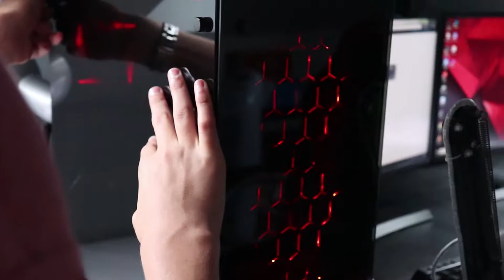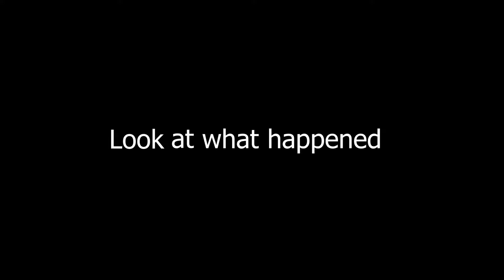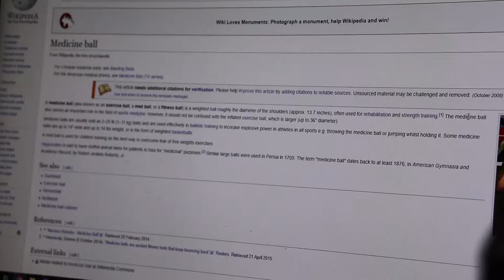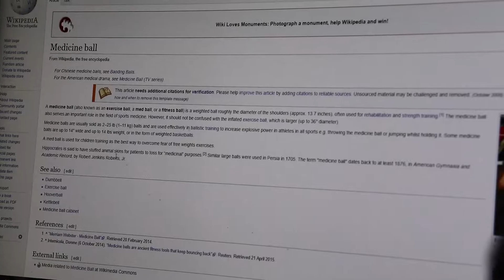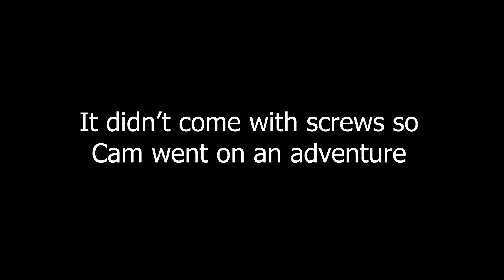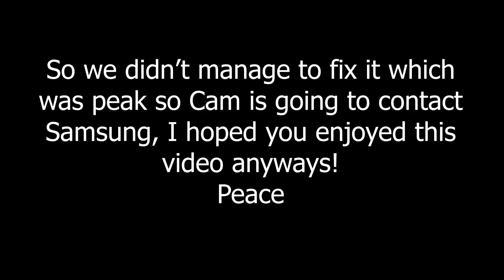UPGRADING CAM’S PC GOES WRONG!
Hey guys and well today was a bit annoying as we were trying to upgrade Cam’s PC but it ended up not happening as computers are sometimes pricks and never wants to accept new drives such as an M.2 however we still had a great day recording and I want to show you what we were up to.